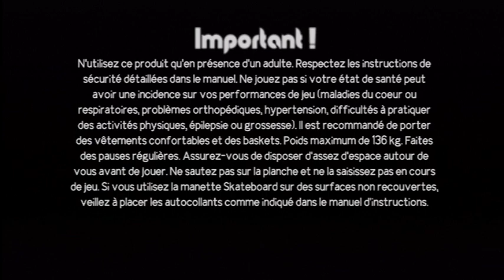[Wii] Introduction du jeu "Tony Hawk Shred" de Robomodo (2010)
Voici l'introduction du jeu vidéo Tony Hawk Shred par le Studio Robomodo sortie au cours de l'année 2010 sur Nintendo Wii